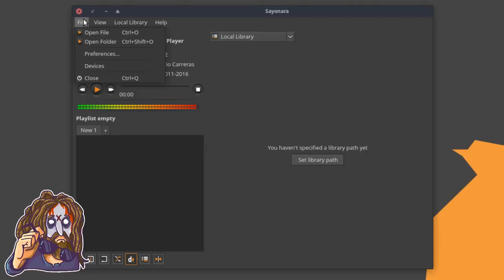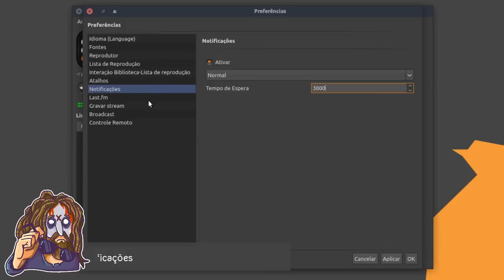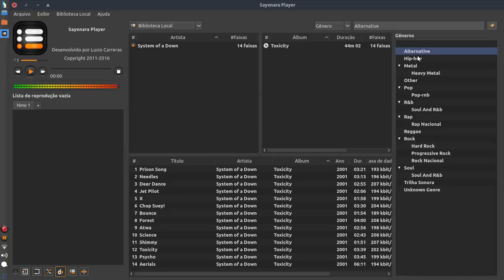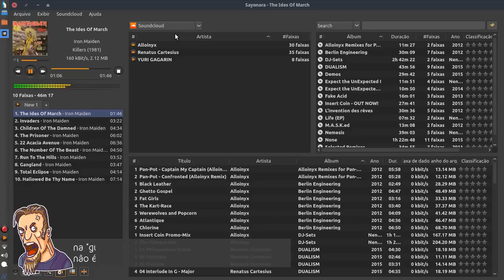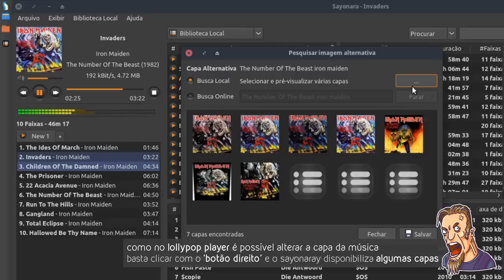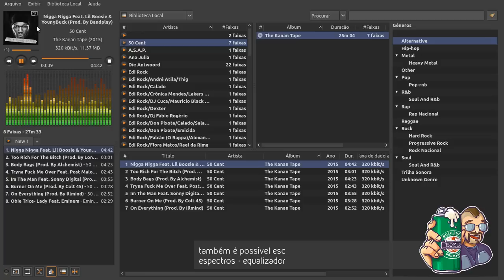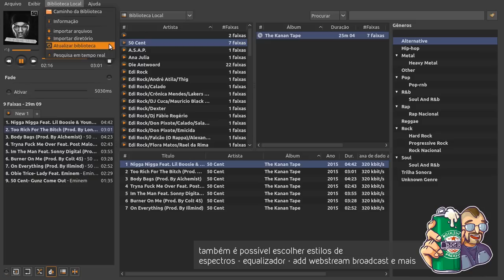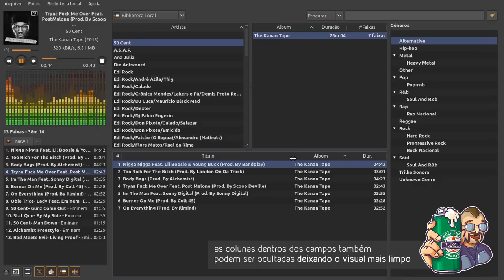Sayonara - Player de Música para Linux • Review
O "Sayonara" é um player para Linux leve, rápido e com interface limpa desenvolvido em c++, suportado pelo framework Qt e Ele usando o Gstreamer como backend.

⌚ 00'12" Configuração ⌯ System Configurations
⌚ 03'59" Add Biblioteca ⌯ Music Library
⌚ 06'06" Biblioteca e Recursos ⌯ Library and Resources
⌚ 11'42" Interface e Recursos ⌯ Interface and Resources